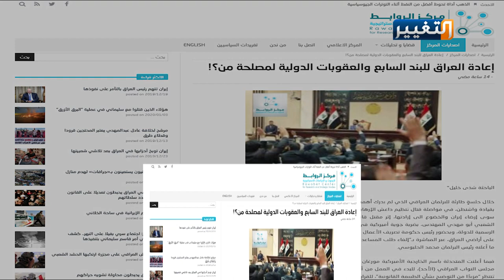تداعيات قرار إخراج القوات الأجنبية من العراق | تقرير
نشر مركز الروابط للبحوث والدراسات الاستراتيجية مقالاً بعنوان "إعادة العراق للبند السابع والعقوبات الدولية لمصلحة من"، تعليقاً على إقرار مجلس النواب العراقي قراراً يقضي بإخراج القوات الأجنبية من العراق، رداً على قتل سليماني والمهندس، تضمن التداعيات المحتملة من خطوة مجلس النواب العراقي هذه.